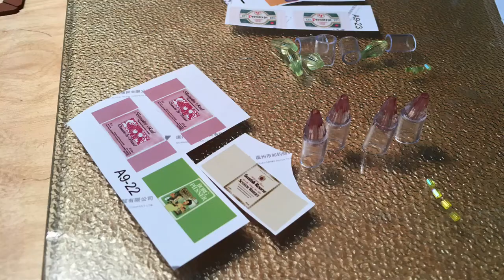DIY Miniature Dollhouse Bar - Green’s Bar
Hello everyone! This is my first video upload of a finished dollhouse project.  It is all still pictures, but new videos are on the way! Hope you enjoy!